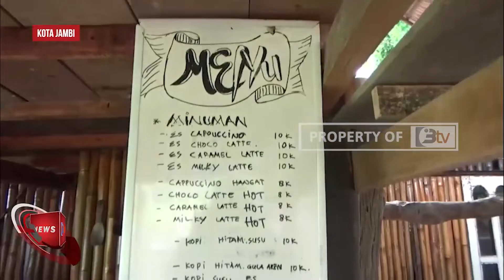WISATA KULINER BERNUANSA ALAM